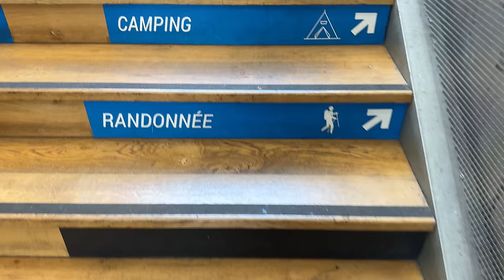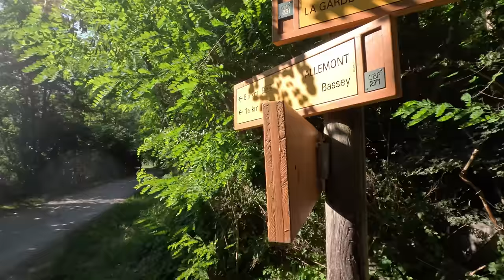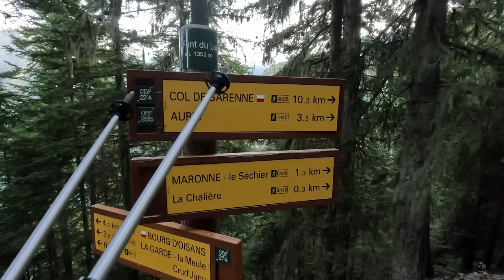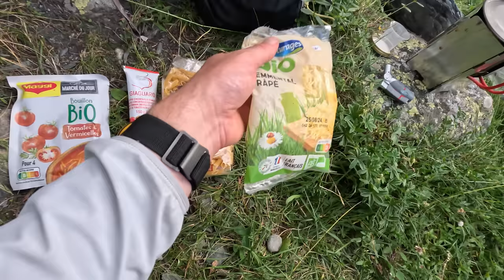My GR54 Trail Disaster: Friendship, Heat & Failure! (Écrins National Park)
⚡️ Join me on a French adventure to hike a lesser known trail but arguably the toughest in the Alps; The Tour des Ecrins (GR54) an epic multi-day trek. Things don't quite go to plan and I'm left with a difficult decision!

Logistics:
✈️ Glasgow (GLA) to Lyon (LYS) via Schiphol.
🚌 Lyon Airport to Grenoble (FlixBus X777)
🚌 Grenoble to Le Bourg-d'Oisans (Zou! 55)

Buy FlixBus tickets at Lyon airport by the information desk or online. The 55 bus to Le Bourg-d'Oisans is cash or card. EasyJet do direct flights to Lyon from various UK airports but the timings with KLM flights worked better for us on this occasion.

Time Chapters:
0:00 - Intro
0:13 - Day 1
5:33 - Day 2
14:55 - Day 3
25:32 - Day 4
34:26 - Day 5
36:20 - Day 6